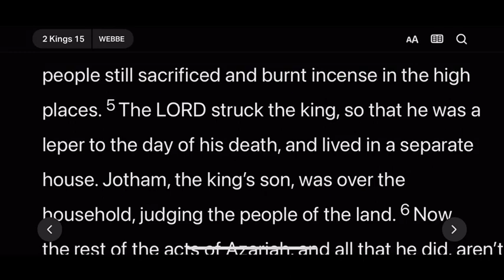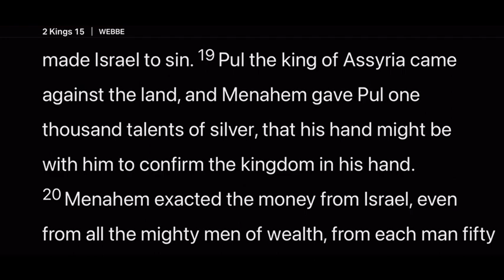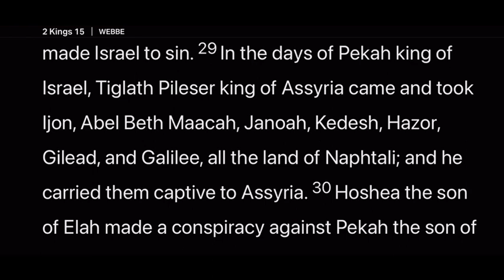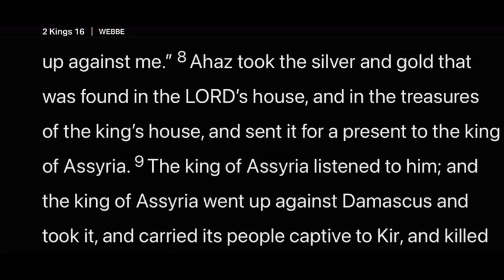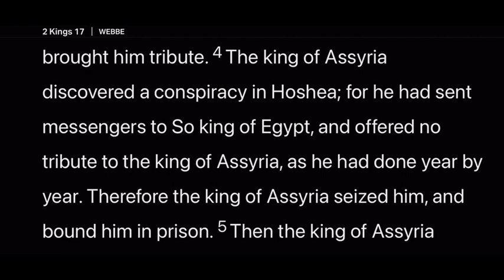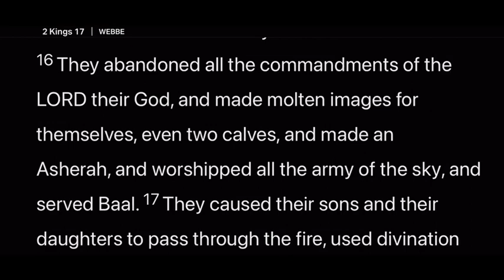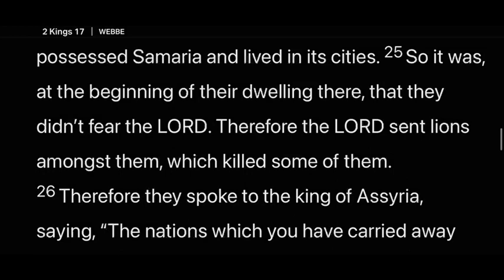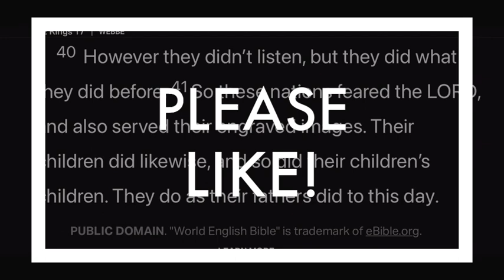Day 116 | Daily Bible Reading | God Rejects Divided Hearts | 2 Kings 15-17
In this reading, the Israelite kings engage in the abhorrent behaviors of the predecessors in the land God gave them, including sending their children through the fire.  God has had strong words for them in the past, but now, he begins to take other action- rejecting them, and leaving them to their divided hearts; and the consequences of that.